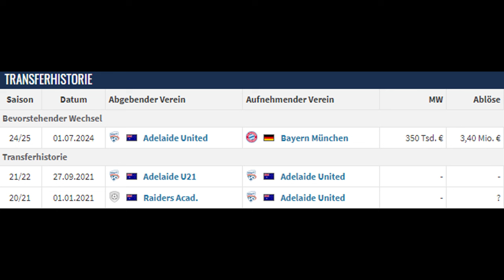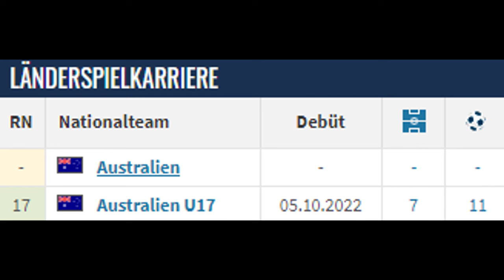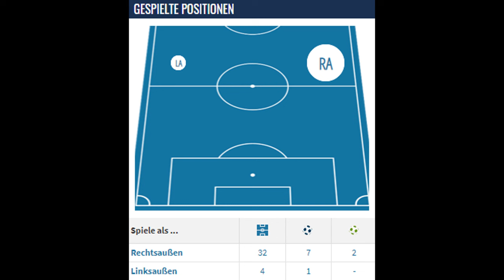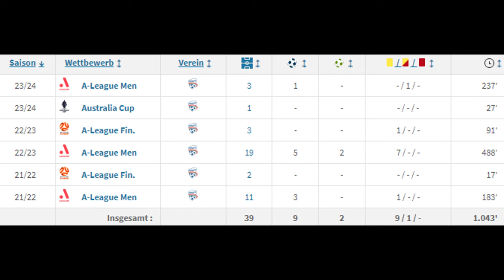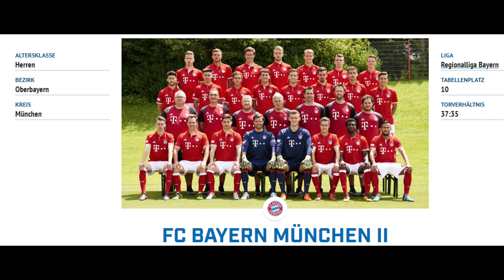Top-Talent aus Australien: BAYERN verpflichtet IRANKUNDA (17) | Transfer-Analyse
Nach mehrmonatigen Gerüchten hat der FC Bayern nun offiziell die Verpflichtung des 17-jährigen Australiers Nestory Irankunda von Adelaide United bekanntgegeben. In diesem Video analysiere ich das junge Talent mit Blick auf seine Stärken & Schwächen.

0:00 Intro
0:14 Leistungsdaten
2:07 Spielerprofil (Stärken & Schwächen)
6:25 Fazit
8:35 Outro